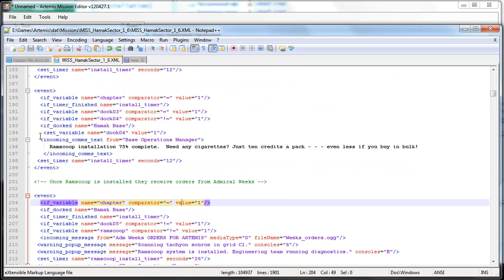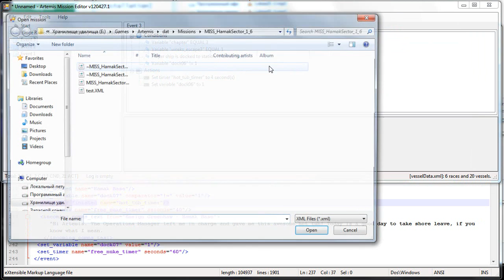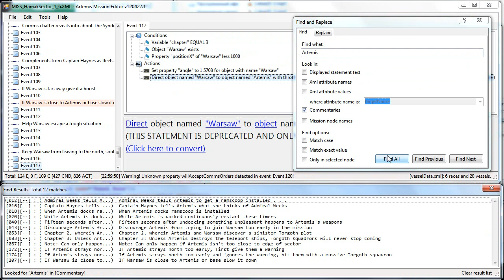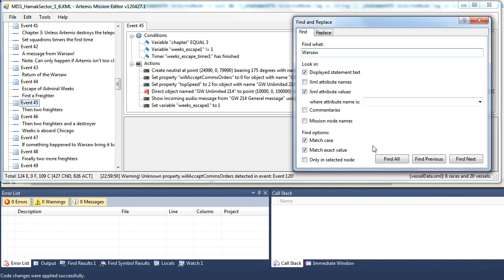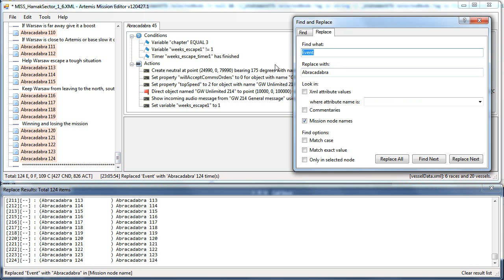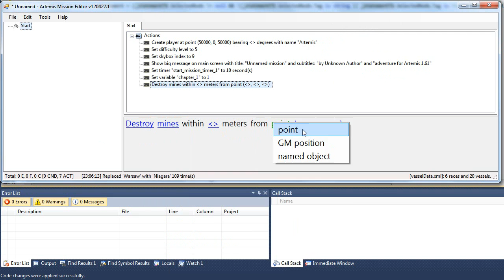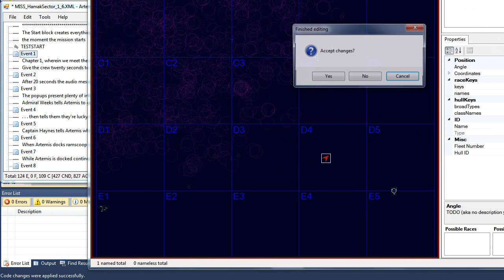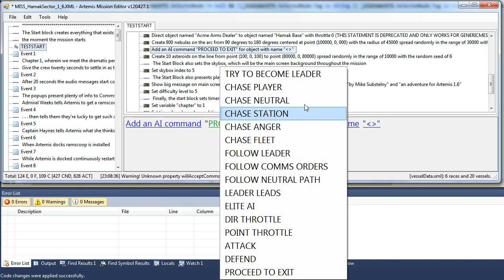Artemis Mission Editor - Tutorial 03 - Advanced Editing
This is a tutorial video about Artemis Mission Editor. In this video i explain how to use advanced editing functionality like copypasting multiple events or statements from text editor or using find/replace etc.

Sorry if i sound unclear, english isnt my native tongue.
You can get information about Artemis on artemis.eochu.com